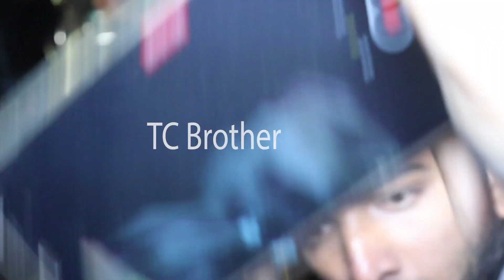Bigg Boss 7 Telugu Winner Pallavi Prashanth Heartfelt Words About Shivaji | Telugu Cinema Brother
Bigg Boss 7 Telugu Winner Pallavi Prashanth Heartfelt Words About Shivaji